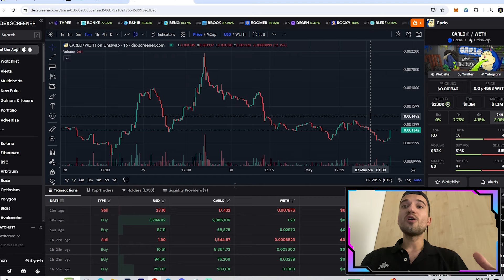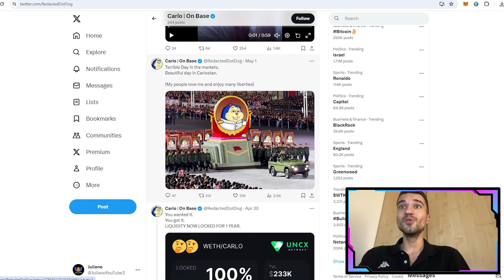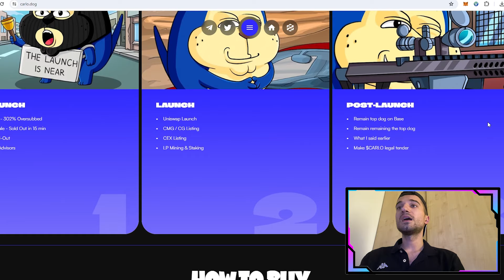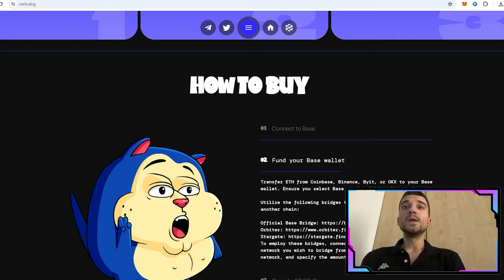🚀Carlo | On Base | NEVER ask about his past🚀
Tyler